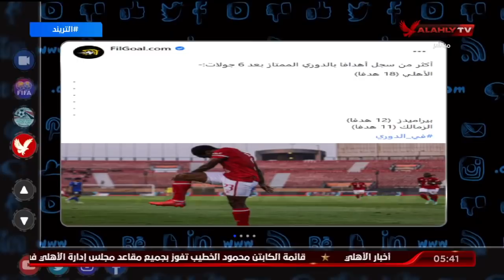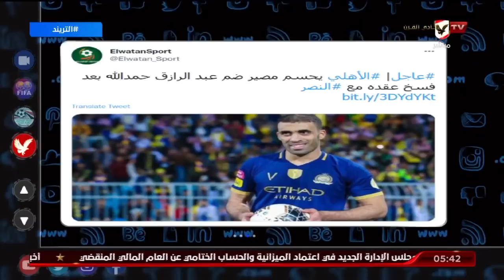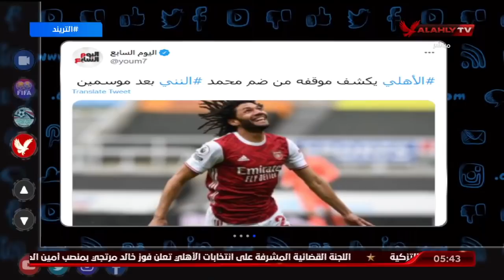تريند الأهلي .. الأهلي يحسم مصير ضم عبد الرازق حمدالله .. ويكشف موقفه من ضم محمد النني